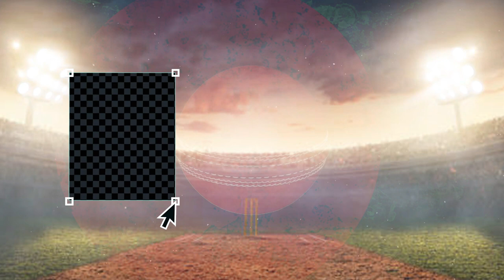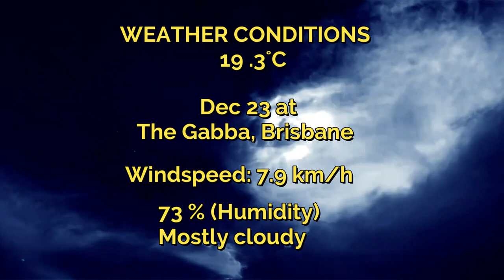ADS vs BRH BBL 2022-23| 13th Match Prediction| Adelaide Strikers vs Brisbane Heat | Gabba, Stadium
1. ADS vs BRH Match Prediction
2.  Adelaide Strikers vs Brisbane Heat
3.ADS vs BRH main se kon jitega
4. aaj ka match kaun jitega
5. aaj ka bbl match
6. Adelaide Strikers vs Brisbane Heat  match prediction
7. Adelaide Strikers vs Brisbane Heat match prediction
8.ADS vs BRH Kaun Jitega
9. ADS vs BRH kaun Jitega
10. ADS vs BRH aaj ka match
11. ADS vs BRH aaj ka match
12. Match prediction today
13. Today bbl match prediction
14. Adelaide Strikers vs Brisbane Heat  mein kaun jitega
15.  Adelaide Strikers vs Brisbane Heat  main kaun jitega
16. ADS vs BRH me kon jitega
17.  Adelaide Strikers vs Brisbane Heat
18.  Adelaide Strikers vs Brisbane Heat
19. Today's Match Prediction
20. 20th December ka Match
21. BBL 23rd December
22. BBL 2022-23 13th Match
23. ADS vs BRH Highlights
24. ADS vs BRH Highlights
25. BBL 13th Match Highlights
26. Adelaide Strikers vs Brisbane Heat highlights
27.  Adelaide Strikers vs Brisbane Heat Highlights
28. ADS vs SYT 13th Match Preview
29.ADS vs BRH Match Preview
30.  Adelaide Strikers vs Brisbane Heat  Match Preview
31.  Adelaide Strikers vs Brisbane Heat  Match Preview
32.ADS vs BRH 13th Match Playing 11
33.ADS vs BRH 13th Match Playing 11
34. Adelaide Strikers vs Brisbane Heat  Playing 11
35.  Adelaide Strikers vs Brisbane Heat  Playing 11

BigBashLeague2022-23
# AdelaideStrikersvsBrisbane Heat
# AdelaideStrikersvsBrisbane Heat